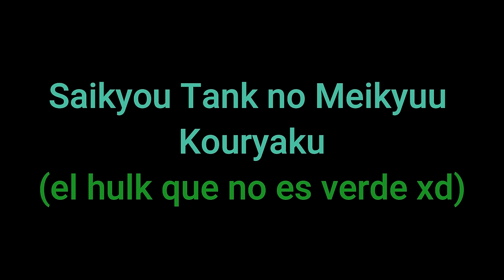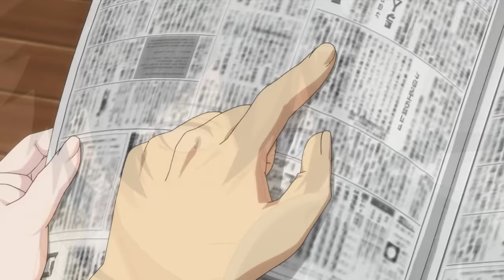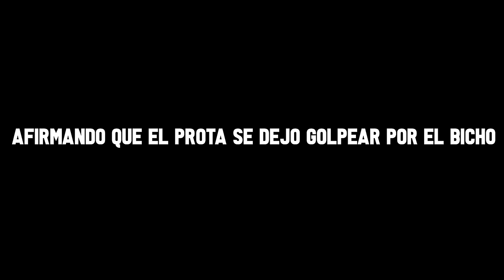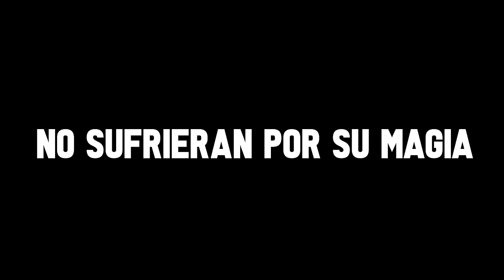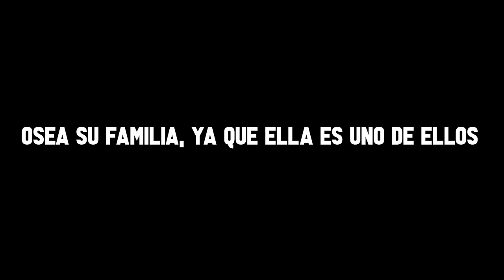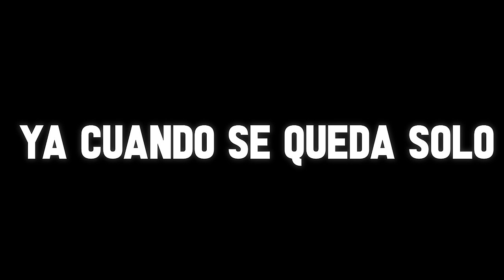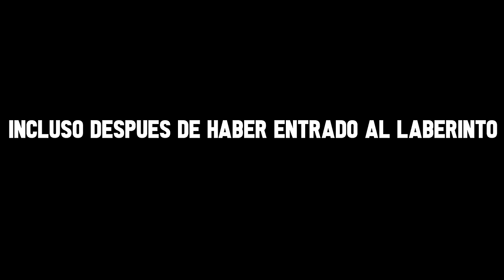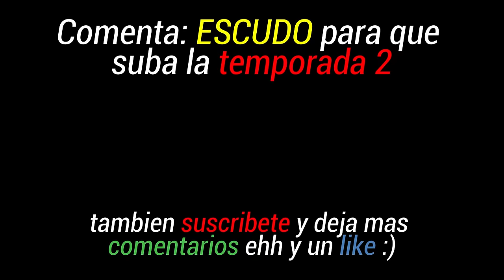🔺DESPIERTA EN UN NUEVO MUNDO SIENDO DEBIL Y LO DESTIERRAN PERO DESPUES VUELVE SIENDO EL MAS PODEROSO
🔺Saikyou Tank no Meikyuu Kouryaku: Tairyoku 9999 no Rare Skill-mochi Tank, Yuusha Party wo Tsuihou sareru \ The Strongest Tank's Labyrinth Raids A Tank with a Rare 9999 Resistance Skill Got Kicked from the Hero's Party TEMPORADA 1 y 2 RESUMEN ANIME

🏁 Meta: 675.000/750.000 🧐

▬▬▬▬▬▬▬▬▬▬ Etiquetas. 📉

Saikyou Tank no Meikyuu Kouryaku: Tairyoku 9999 no Rare Skill-mochi Tank, Yuusha Party wo Tsuihou sareru temporada 1 Resumen
The Strongest Tank's Labyrinth Raids A Tank with a Rare 9999 Resistance Skill Got Kicked from the Hero's Party temporada 1 Resumen en 45 minutos
Saikyou Tank no Meikyuu Kouryaku: Tairyoku 9999 no Rare Skill-mochi Tank, Yuusha Party wo Tsuihou sareru temporada 1 Resumen en 10 minutos
resumen de The Strongest Tank's Labyrinth Raids A Tank with a Rare 9999 Resistance Skill Got Kicked from the Hero's Party temporada 1 y 2
Saikyou Tank no Meikyuu Kouryaku Tairyoku 9999 no Rare Skillmochi Tank Yuusha Party wo Tsuihou sareru temporada 1 Resumido
The Strongest Tank's Labyrinth Raids A Tank with a Rare 9999 Resistance Skill Got Kicked from the Hero's Party temporada 1 y 2 anime resumen